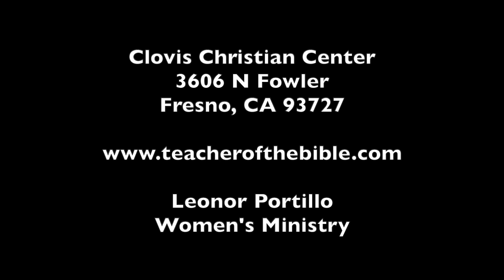Teaching From Jeremiah 1:5